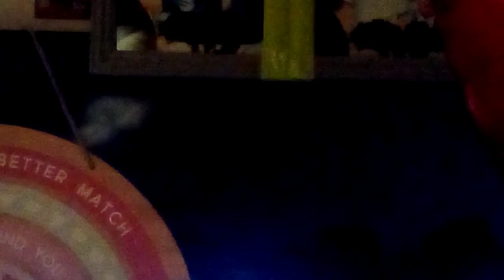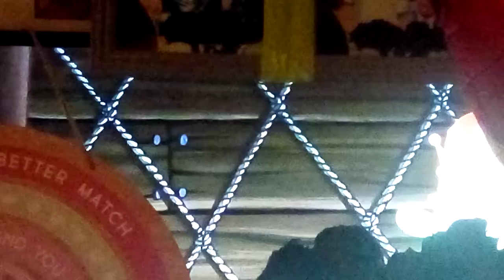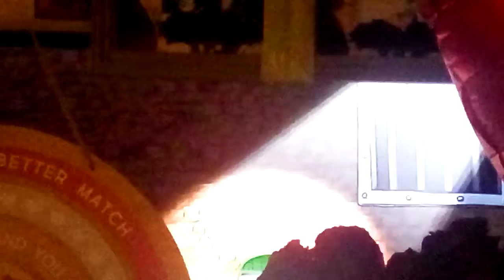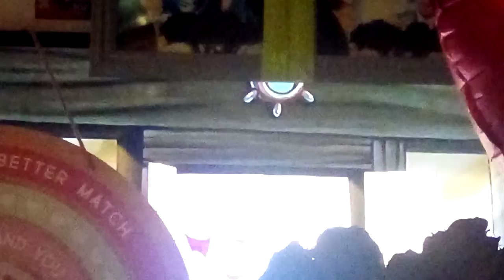the rugrats movie ending scene mega movie marathon not if you sang it all day long goofy goober rock